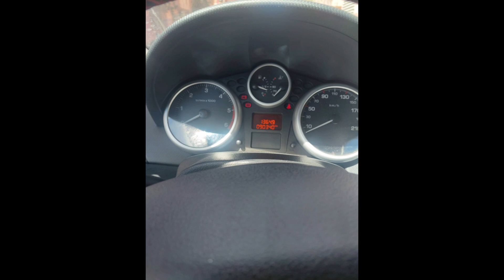احسن سيارات مستعملة ابتداء من 65000 درهم عرض رائع